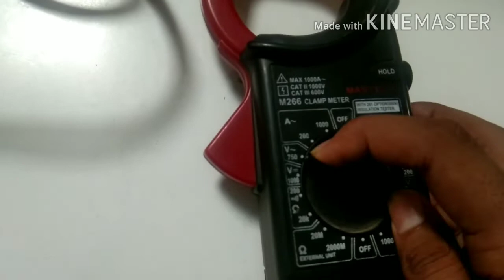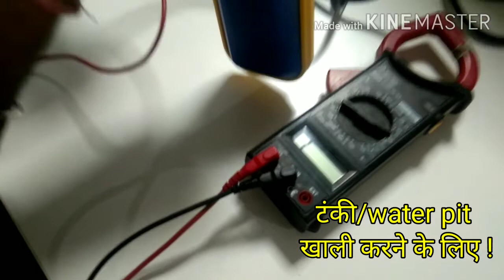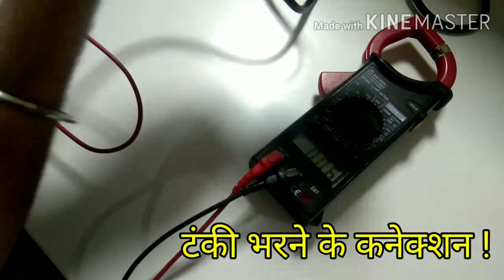What is Float Switch, Connection & Working in Hindi ! Electrical Knowledge !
Hi Friends,
About This Video :
How to connection a float switch ?
How to fill a tank automatically ?
How to empty a water put automatically ?

Thanks. !!